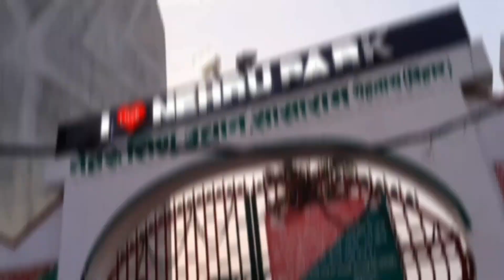NEHRU PARK SASARAM @Kaimurboyz